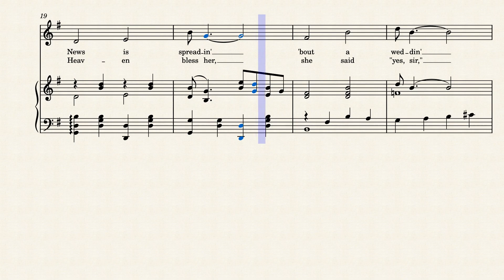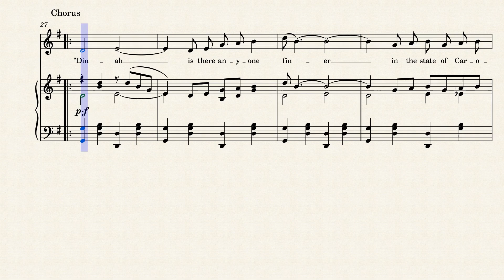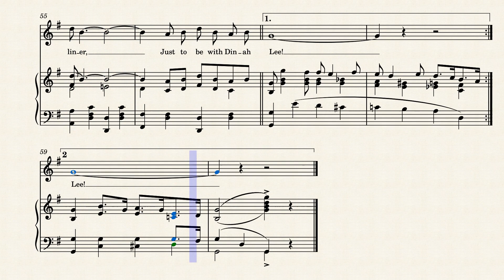Dinah – Harry Akst [1925 piano / voice sheet music]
This score reproduces the 1925 piano / voice arrangement of 'Dinah' published by Henry Waterson, Inc. Later sheet music editions (for example, the Mills Music edition) featured different and sometimes simplified piano arrangements.